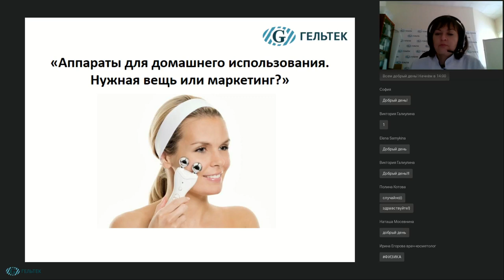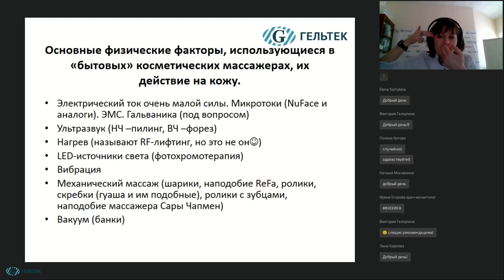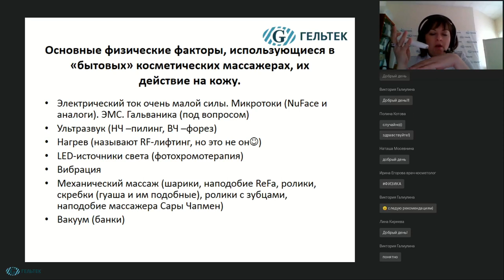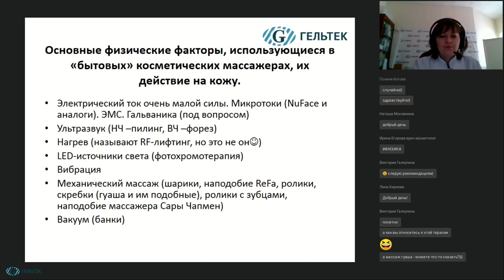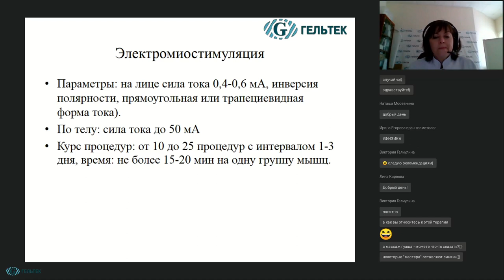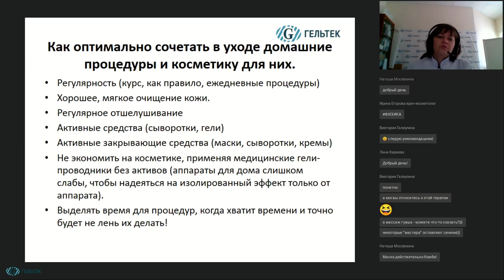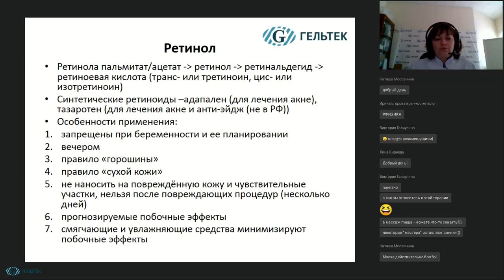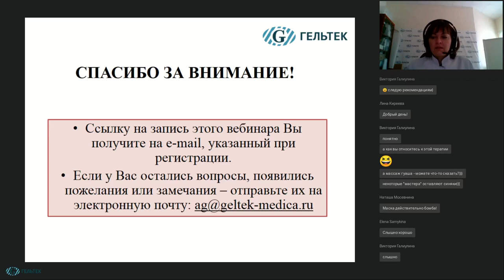Аппараты для домашнего использования. Нужная вещь или маркетинг?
В данном видео мы обсудим, чем отличаются бытовые косметологические аппараты от профессиональных, рассмотрим основные физические факторы, использующиеся в «бытовых» косметических массажерах, их действие на кожу. Вы научитесь разбираться в том, действительно ли рабочий аппарат Вам предлагают, и не сможете стать «жертвой агрессивного маркетинга».  Вы будете знать, какие препараты и ингредиенты целесообразно использовать в сочетании с той или иной методикой, какие есть противопоказания к процедурам, какие методики, которые можно сделать самому, помогут улучшить состояние кожи, а какие окажутся попросту вредными. Также мы обсудим основные «работающие» ингредиенты, с доказанным anti-age, противовоспалительным и другими эффектами и узнаем, нужна ли им помощь аппаратов.  Подробно разберем, как оптимально сочетать в домашнем уходе процедуры и косметику для самих процедур и пролонгирования их эффекта.

Эксперт: врач-косметолог, физиотерапевт, сертифицированный тренер-методист компании "Гельтек-Медика" Егорова Ирина Викторовна.

НОВИНКИ! __________________________________________
ВЕБИНАРЫ и СЕМИНАРЫ // Полезная литература